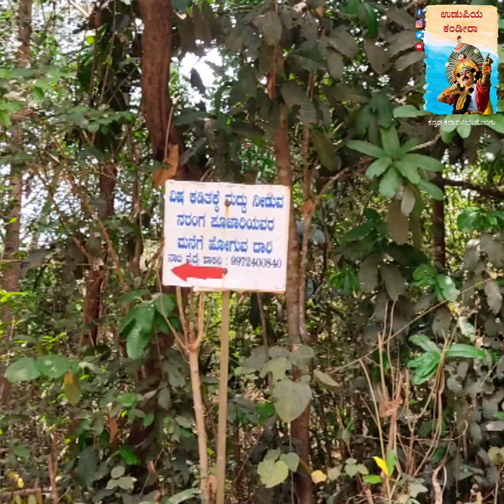ಅಪರೂಪದ ನಾಟಿ ವೈದ್ಯೆ | ಹಾವು ಕಡಿತಕ್ಕೂ ಇವರು ಮದ್ದು ನೀಡ್ತಾರೆ | ತುಳುನಾಡ ದರ್ಶನ | ಶ್ರೇರಾಶ್ | ಉಡುಪಿಯ ಕಂಡೀರಾ